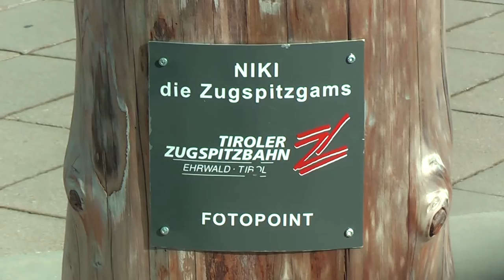Zugspitze im August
Ein Tag auf der Zugspitze im August 2015